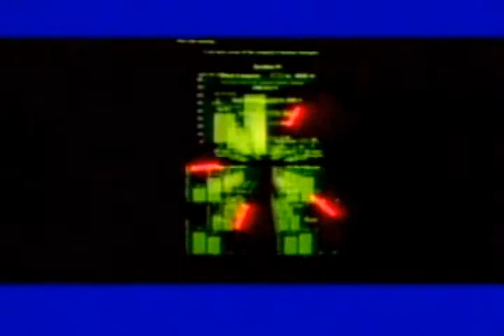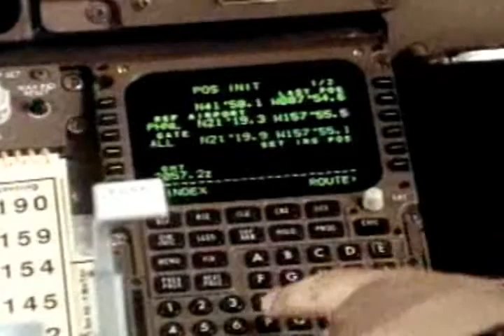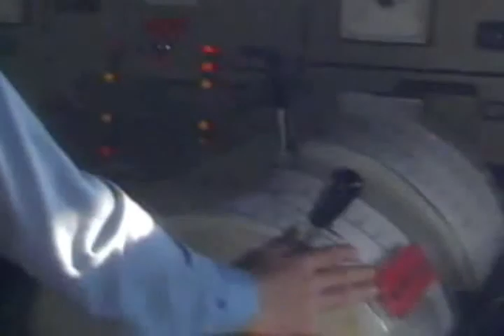Material Educativo: Mapas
Materiales Educativos
Quinto Grado - Español